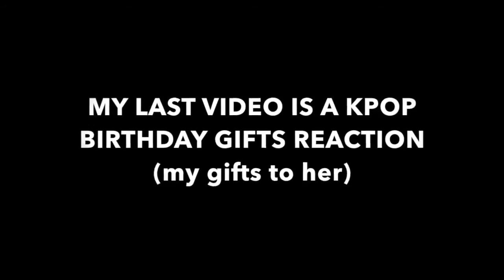방탄소년단 Bangtan Boys LOGO DIY